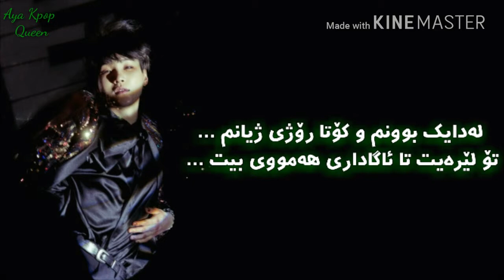( Kurdish lyrics ) Min Yoon-gi ( BTS ) - First love